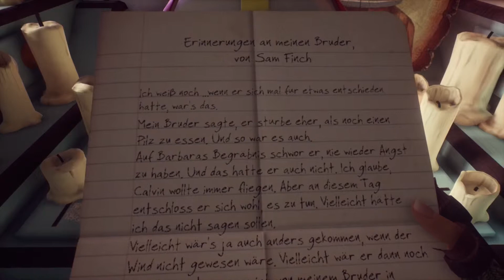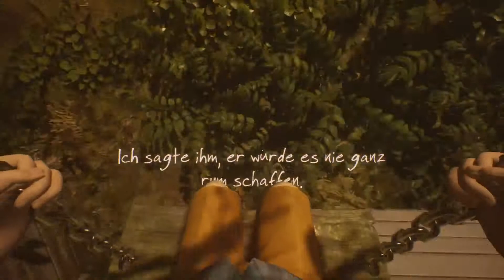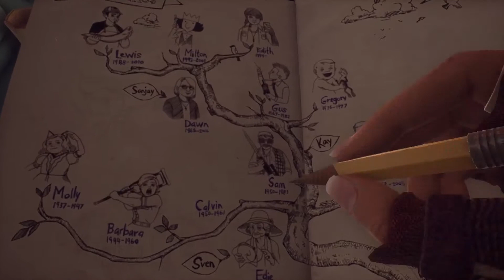What Remains of Edith Finch - Geschichte von Calvin (PS4)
Ein Ausschnitt aus dem Spiel "What Remains of Edith Finch"